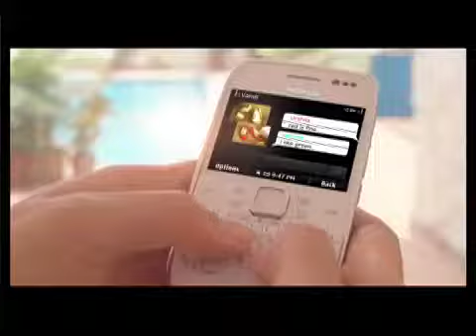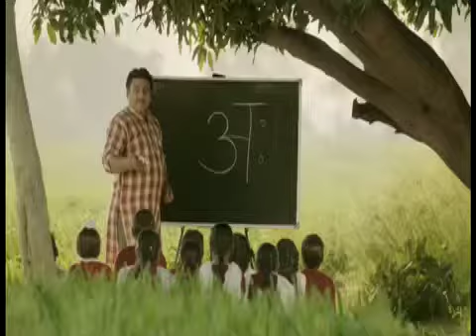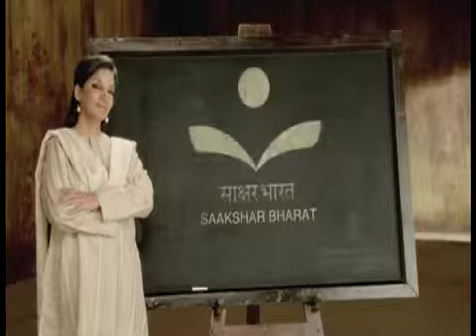Ashutosh & Taher showreel 19.2.2013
Diector - Ashutosh & Taher showreel